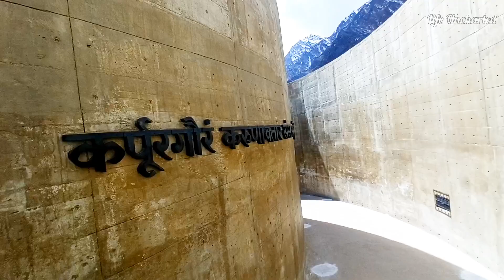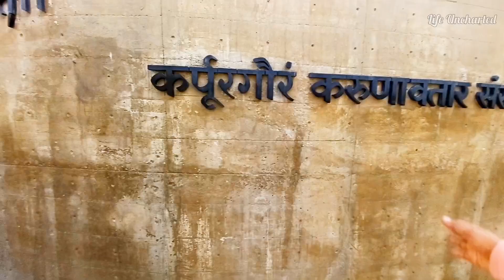Bhim Shila And Adi Shankaracharya Statue Kedarnath